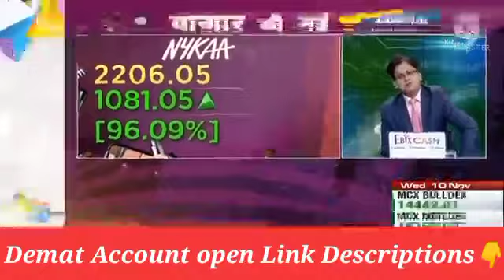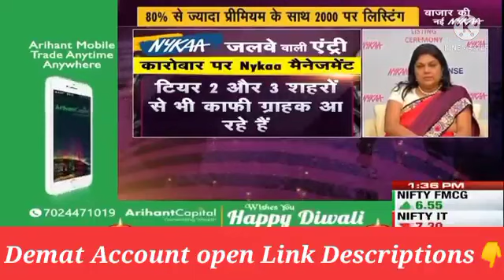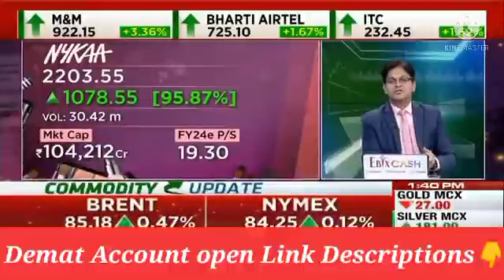1 लाख करोड़ रुपये मार्केटकेप वाली कंपनी Nykaa IPO शानदार प्रदर्शन कर रही!! Cnbc Awaz